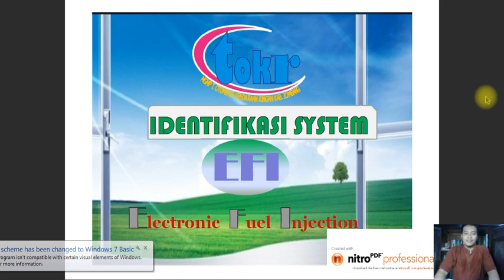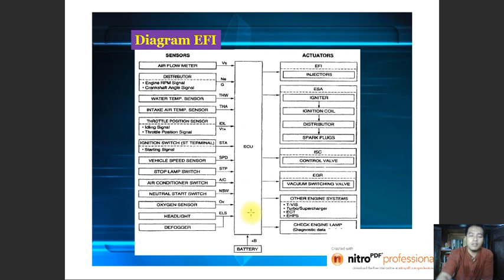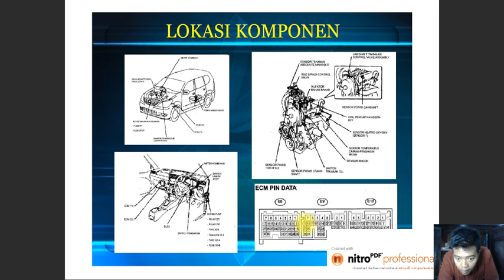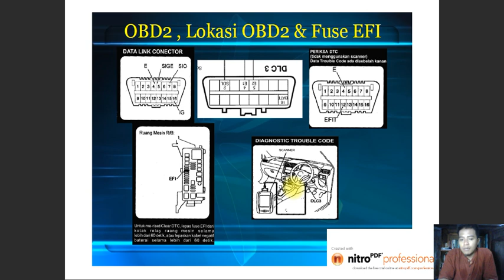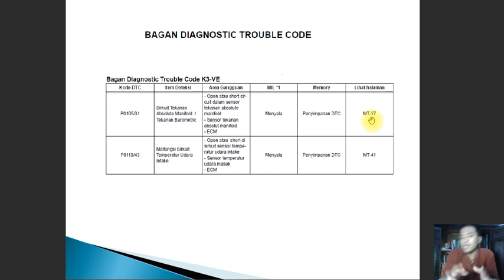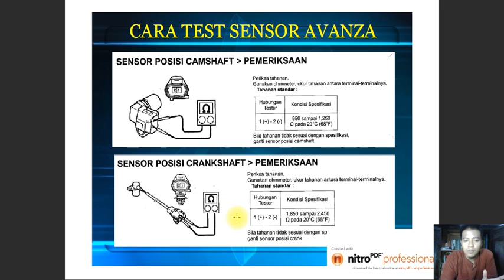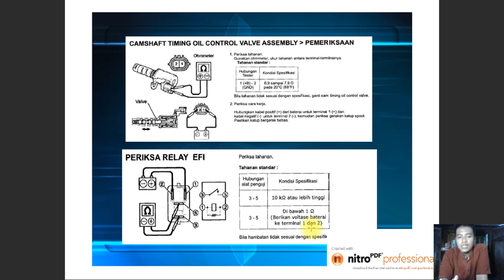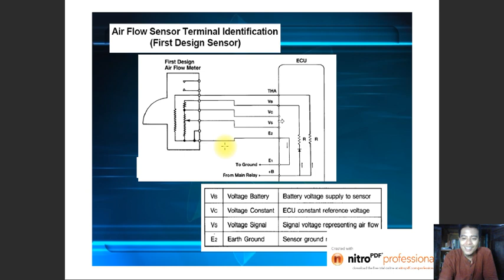Belajar Otomotif Kuy | Cara Mendiagnosa Kerusakan Electronic Fuel Injection pada Mobil